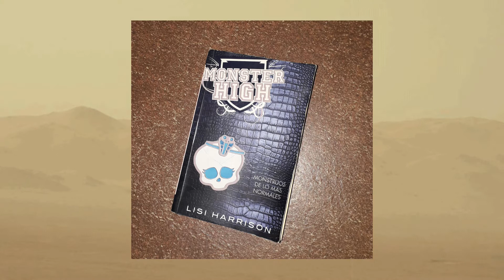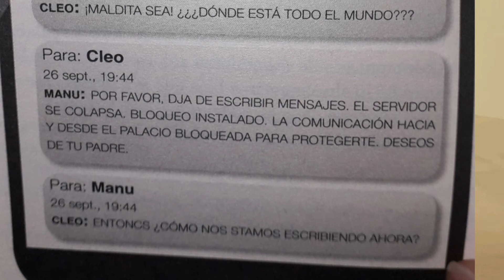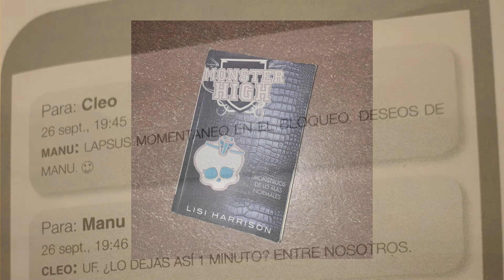audiolibro del capitulo 4 de los libros de monster high